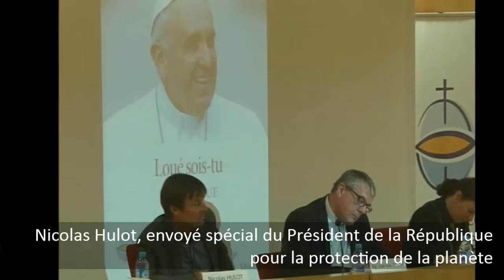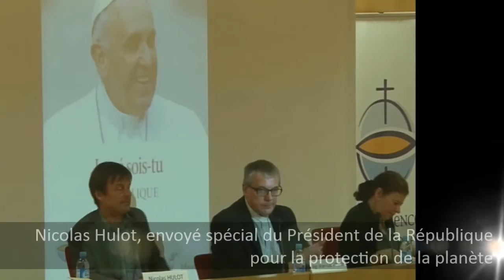3/3 Conférence de presse sur l'encyclique Laudato Si'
Le 18 juin 2015, intervention de Nicolas Hulot, envoyé spécial du Président de la République pour la protection de la planète lors de la conférence de presse à la CEF, avec Mgr Jean-Luc Brunin et Elena Lasida